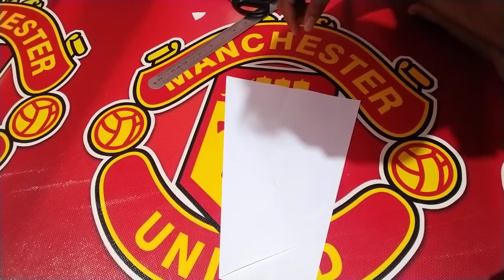Cara Membuat ORIGAMI PESAWAT JET F-17